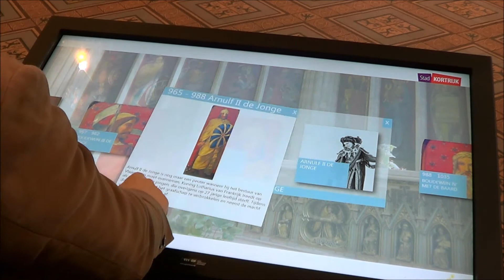Gravenkapel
TinkerTouch built an interactive application that runs on a large interactive screen installed at the Count's chapel in Kortrijk and that shows information about the chapel and the Counts of Flanders.